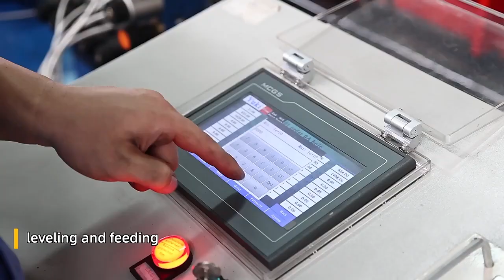Thickened Galvanized Steel Silo Plate Production Line Water Tank Panel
More details,please contact Kathy.